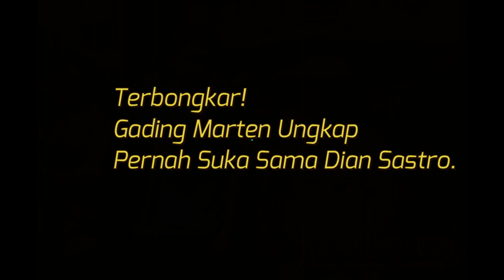Terbongkar! Gading Marten Ungkap Pernah Suka Sama Dian Sastro